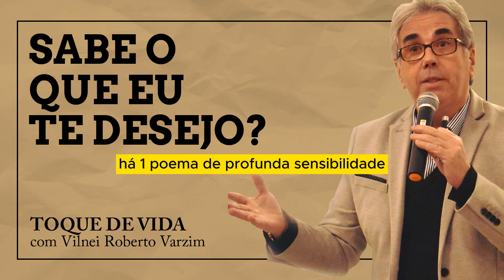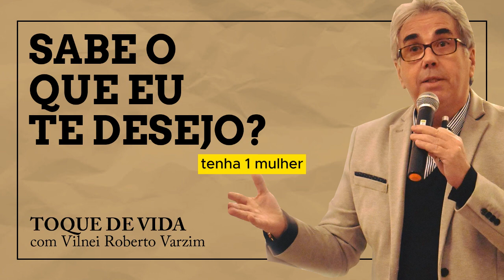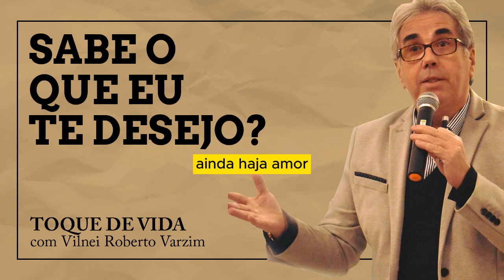Sabe o que te desejo?